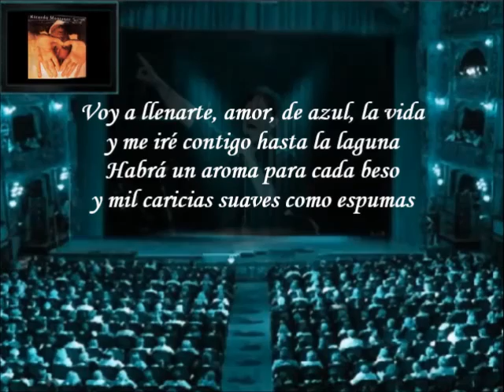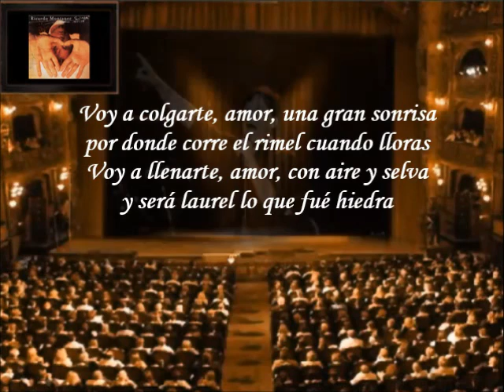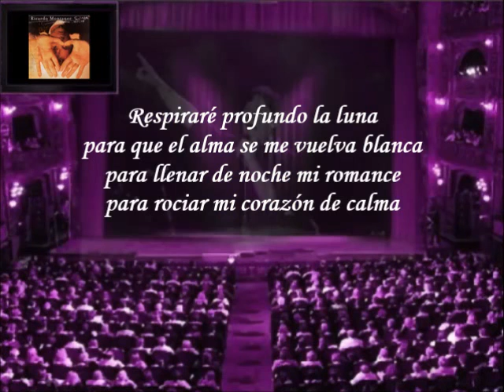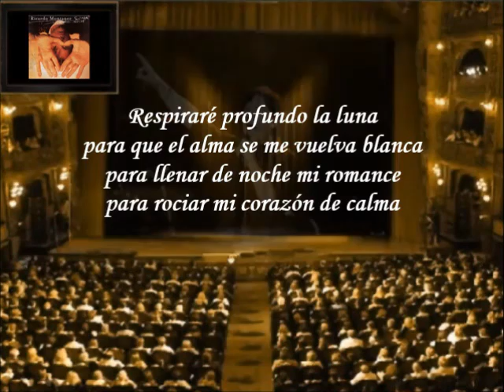Ricardo Montaner - Respirando La Luna (Letra)